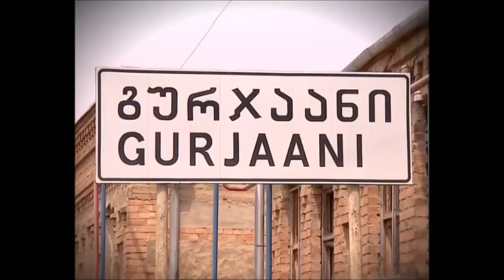Levan Kandiashvili - Superstition | ლევან ყანდიაშვილი - Superstition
4 სკამის კონკურის - 4 Chair Challenge - ოთხი სკამის კონკურსი